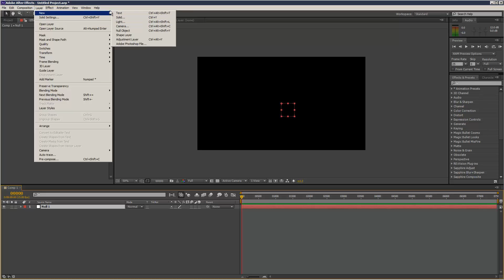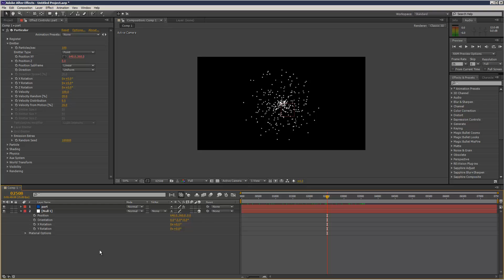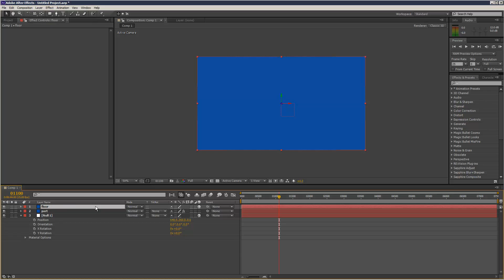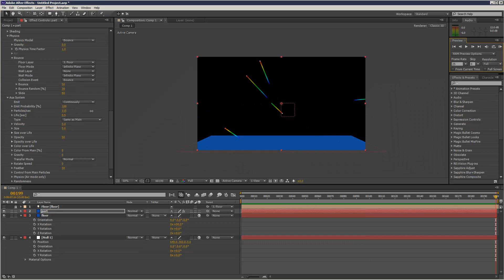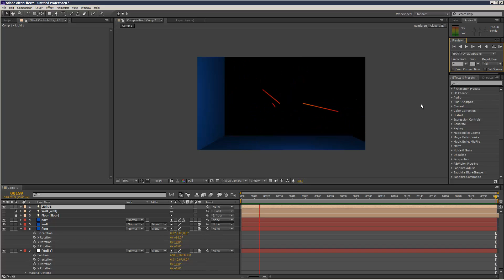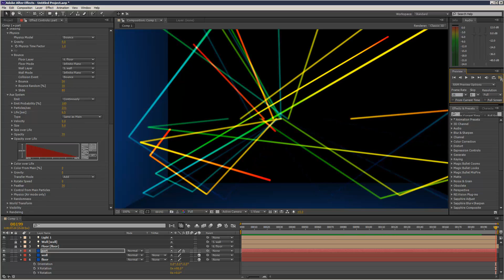After Effects Tutorial: Laser Bounce With Particular (Beginner)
If you found this tutorial useful, you can We create a laser bounce effect using Particular and its Aux System...